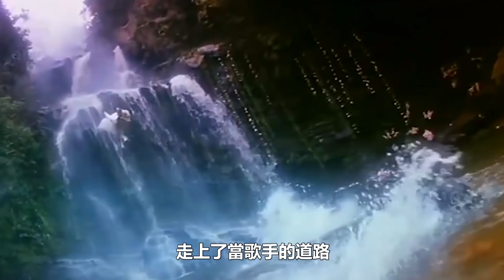被富商吃干抹凈，齊秦成了接盤俠，至今未婚育真相太驚人！陪睡齊秦15年，結婚前夕突然被分手王祖賢自爆真相！